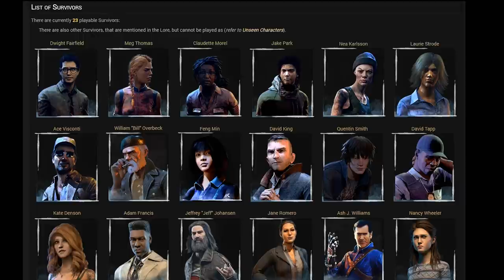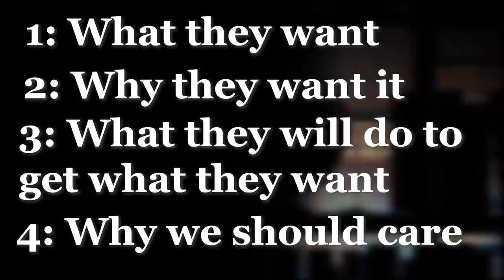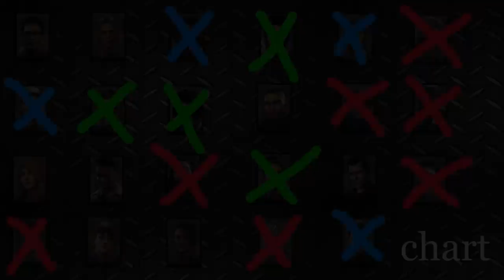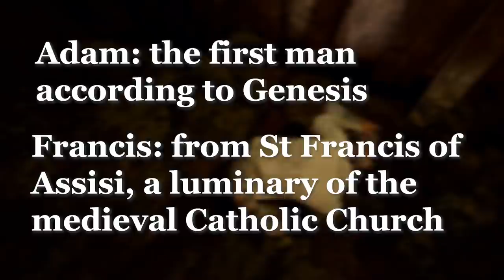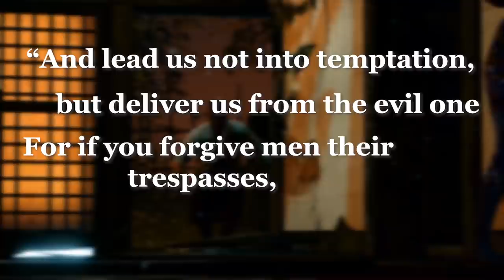Who is the Protagonist of Dead by Daylight? DBD Lore Deep Dive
THIS IS A REUPLOAD: Adobe had a 3-hour bitchfit trying to export this but it should be OK now. Enjoy!

Welcome, friends and foes, Survivors and Killers. Today we'll be examining what traits define a good main protagonist, and breaking down each of Dead by Daylight's 23 Survivors to test their mettle and figure out which would be the ideal main protagonist for the game by accurately quoting Gandhi on multiple occasions.